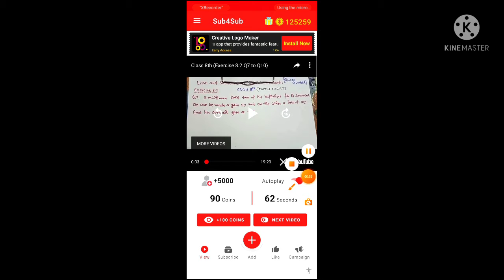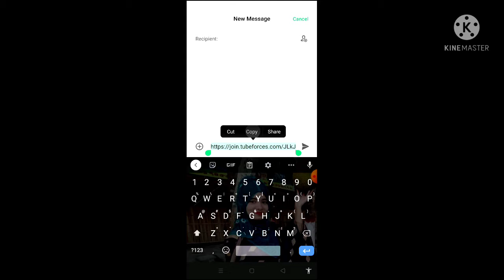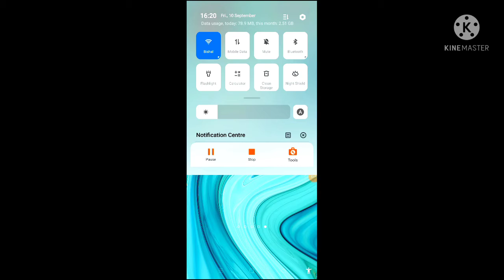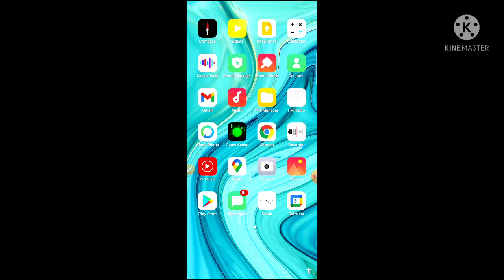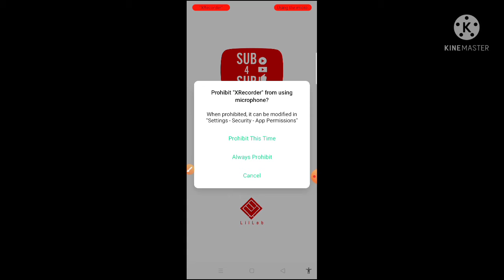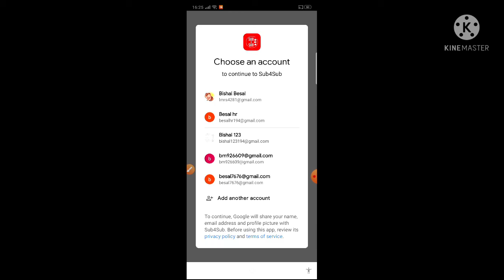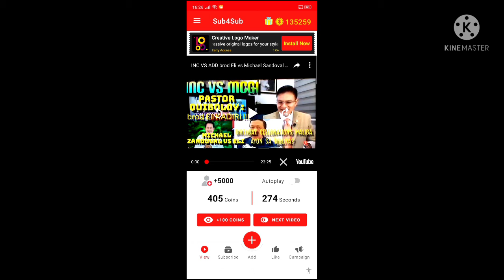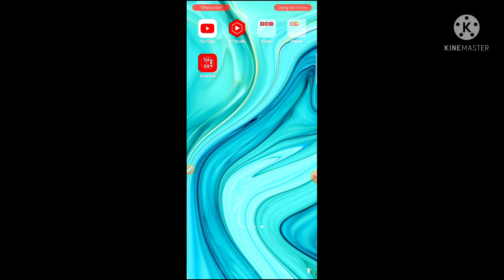how to make sub4sub coin increase